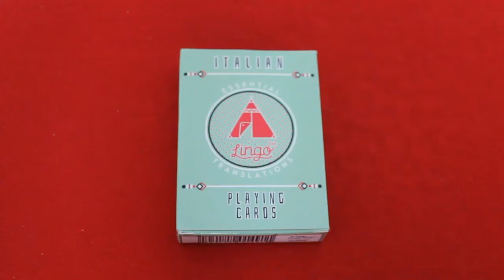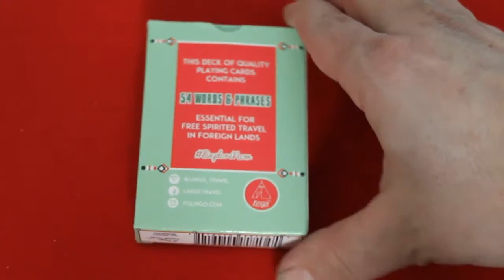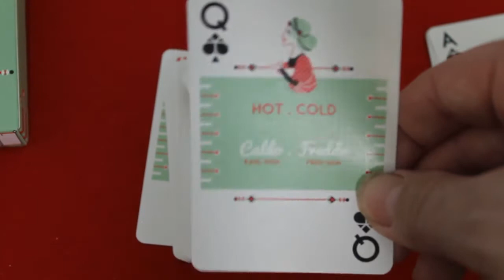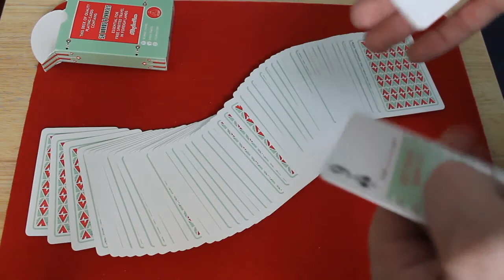Lingo Italian Deck Review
If you say the previous review this is the same except in a different language and color but I thought I would show it to you again quickly.

The code vjose32 also works great at richiescardstore.com and cartesmagie.com for more discounts!